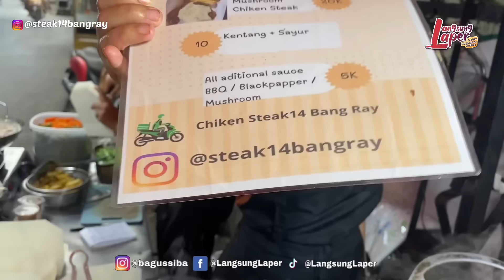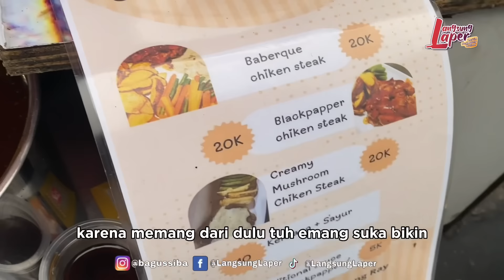USAHA STEAK TENDAAN MANTAN PRAMUGARI!! OMZET 5 JUTA PERHARI! LUDES 250 PORSI SEHARI!!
Nama Usaha: STEAK 14 BANG RAY
Nama Pemilik Usaha: EVA LUSIANA KLEEMAN
Harga Mulai Dari Rp 20.000
Buka : WEEKDAY 17:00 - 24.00 WIB
WEEKEND MINGGU 17:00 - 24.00 WIB

Alamat: JL Minangkabau Dalam Menteng Atas Jakarta Pusat (Samping SD 14 Menteng Atas)

Buat Temen Temen Pelaku Usaha yang mau berbagi pengalaman seputar usaha dan wirasuaha dan ingin diliput silahkan follow instagram dan Direct Message (DM) ke Instagram  @bagussiba

Aamiin!!!

Peluang Bisnis
Peluang Usaha
Usaha Sampingan
Ide Bisnis
Ide Jualan
Ide Usaha
Ide Usaha Anak Muda
Ide Kreatif
Bisnis Rumahan
Usaha Kekinian
Inspirasi Usaha

Follow me on:
FANPAGE
Langsung Laper